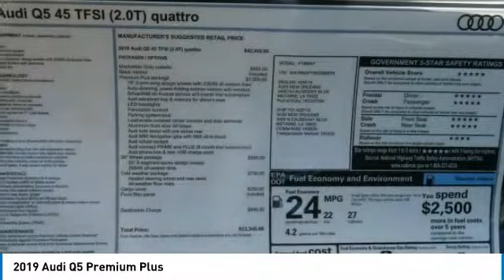2019 Audi Q5 Metairie LA N096035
2019 Audi Q5 Premium Plus

Don't miss this 2019 Audi Q5. It's equipped with great features. You'll want to take this sport utility home. Make a great choice today.